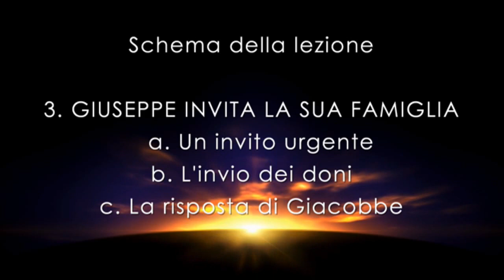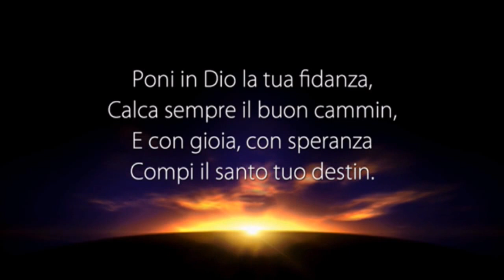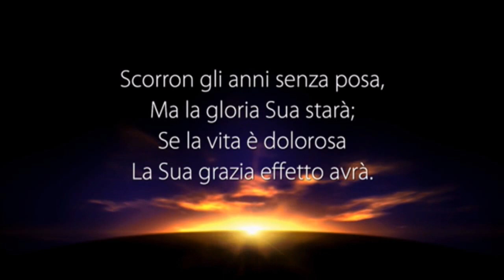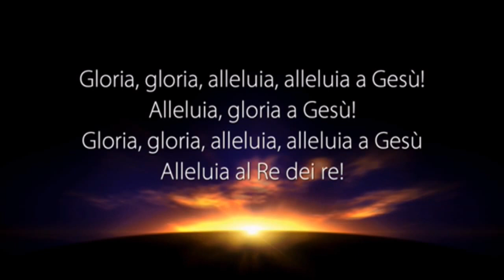La Voce del Pastore del 07/09/2016